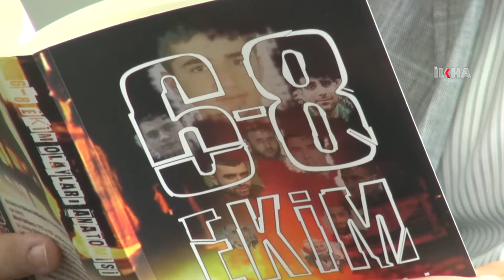With the excuse of Kobane they slaughtered and ransacked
PKK member have slaughtered Yasin Börü and his friends with the excuse of Kobane on October 6-8, 2014, not satisfied with this, they targeted Islamic associations ransacked and looted.